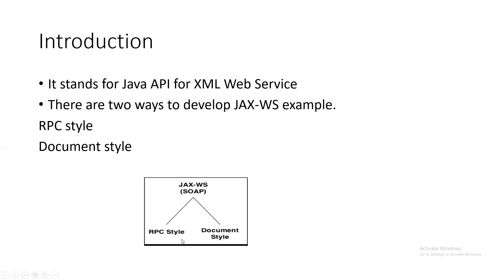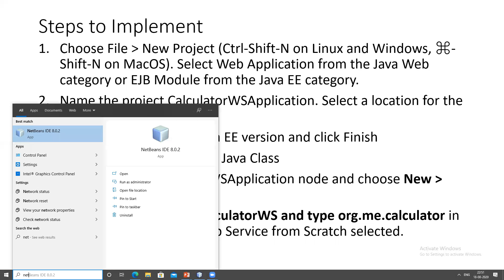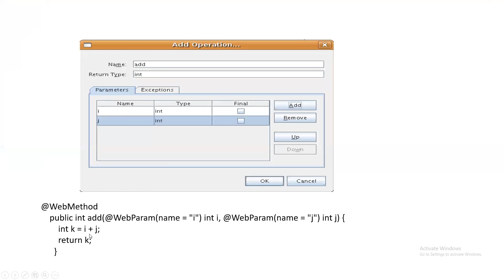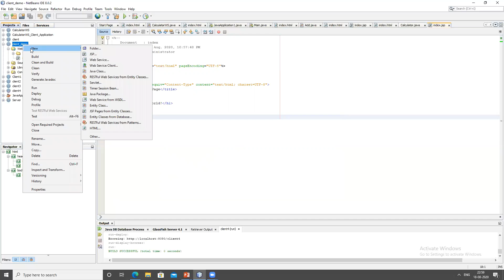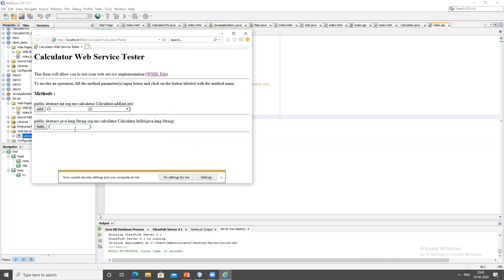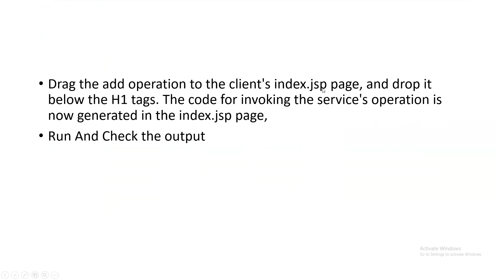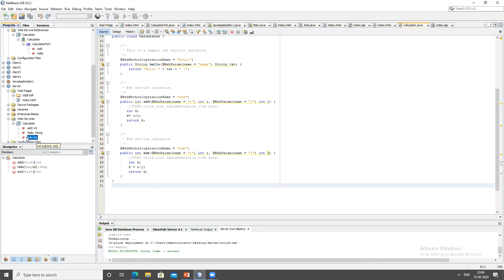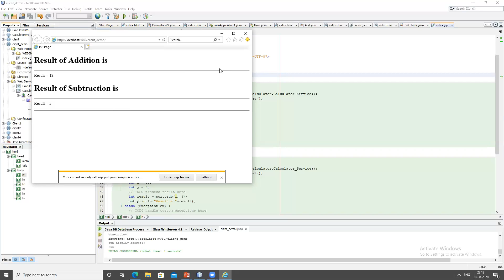Web services (TYCS) Lecture-5 delivered by Prof.Amit sir